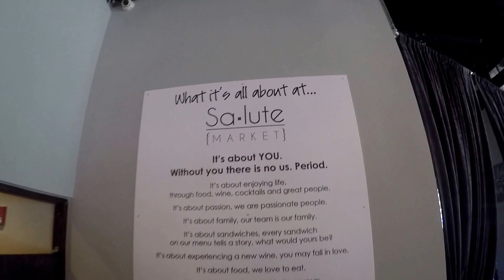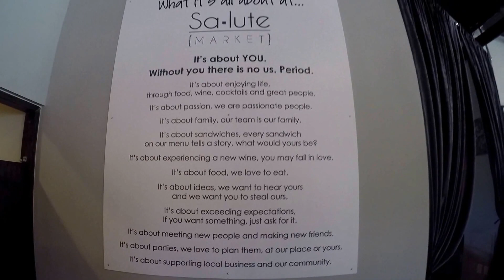Hungry Outlaw: Salute Market Palm Beach Gardens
Hungry Outlaw spends a delicious afternoon sampling some of the best menu items & cocktails that Salute Market in Palm Beach Gardens, Florida has to offer. From the incredible corned beef to the tender fall apart short rib, Salute is on point. In this episode, owners Michelle & Rob Lefkowitz take host Kevin Cocca through a culinary journey that he will be craving after going home back in Texas.

Follow @HungryOutlaw on Instagram, Facebook, Twitter, & YouTube